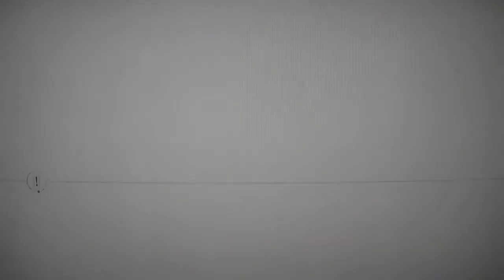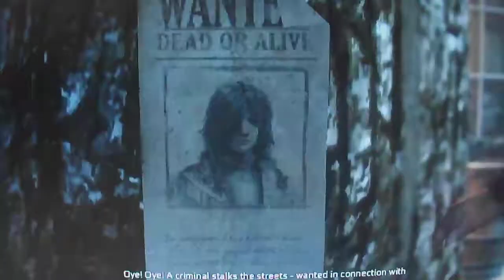[XBOX360] Assassin's Creed III Playthrough Pt.36[HD]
Subsrcibe to my channel for more gameplay.

This my playthrough of Assassin's Creed III with live commentary